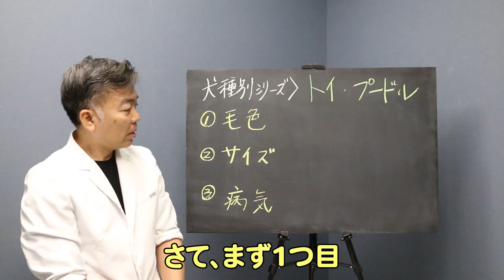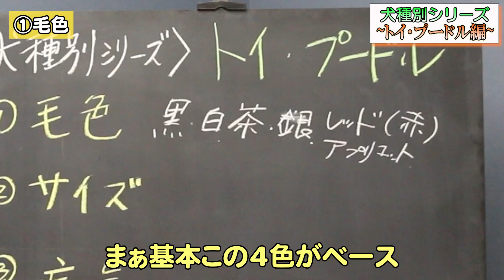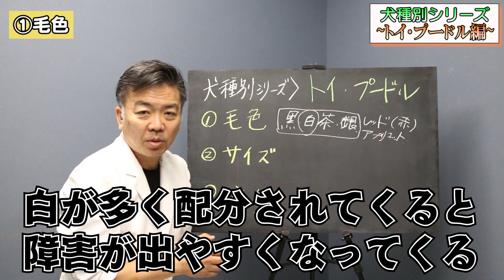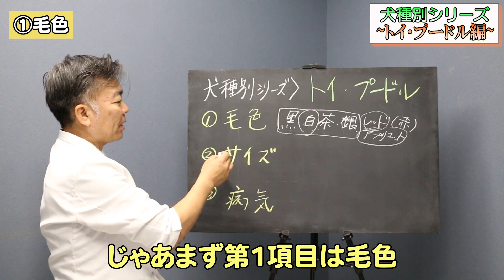【犬の暮らし＃54】犬種別気をつける事〜トイ・プードル編〜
今回の動画は、「犬種別気をつける事〜トイ・プードル編〜」です❗
↓サブちゃんはコチラ🐩✨↓

スー先生チャンネル開設しました！！
世の中のいろんな方にもっと犬のことを知ってもらいたいと思いYouTubeを始めました。
整体・犬語・アジリティーなど様々な楽しいことを伝えていきたいと思っております！
毎週火曜・金曜の17時に動画をUPします🐶
是非皆さん見てみてください！！

Sメソッド・トレーニング(初級)
日本初、犬語を使ったコミュニケーション法基礎コースのレッスン！
　費　用：66000円(税込)
　内　容：初回90分講義&実技、
　　　　　25分のカウンセリング2回分

整体治療
整体料金　15000円〜
(診断料金5000円含む)
症状により異なります

ー Bellvet Animal Hospital ー
📍世田谷区上用賀3-14-21

一般臨床、犬猫の問題行動トレーニング・相談、犬猫の整体、トリミングを行なっております✨